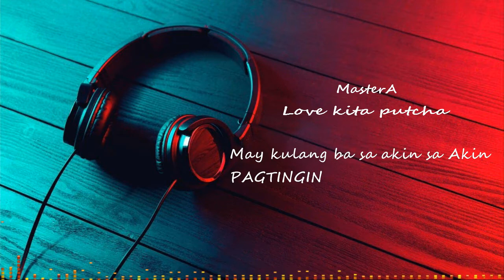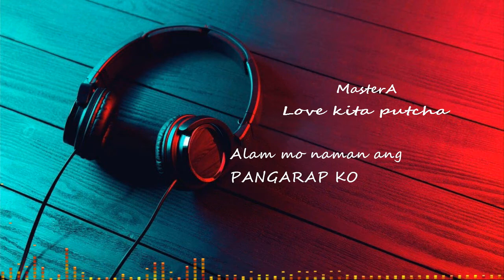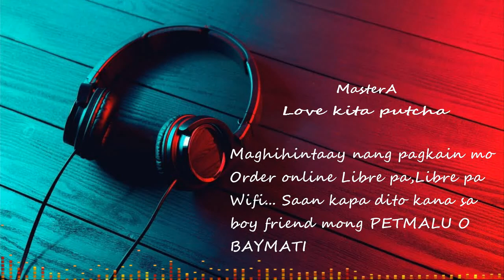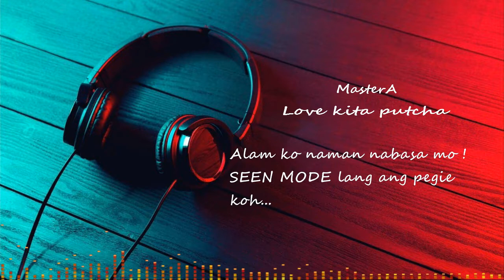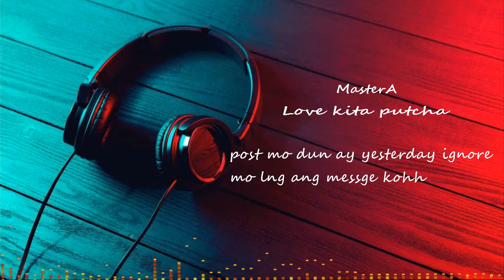Love kita Putcha Lyrics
Artist and Author : Master A
Single Song: Love  Kita Putcha

LOVE KITA PUTCHA BY MASTER-A ( Official Music Video ) @masterA  EMORAPmusic

Composed & Produced By : DiesBeatz
Mixed & Mastered By: DiesBeatz
Beat maker ( Composer )
Diesbeatz